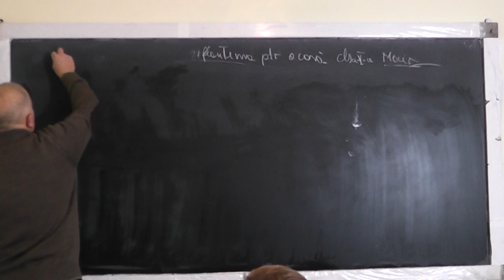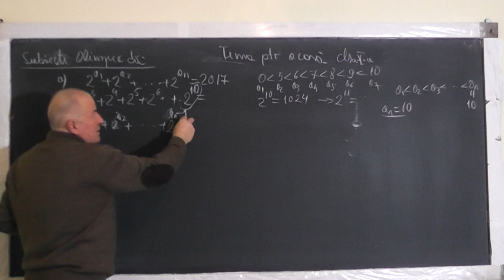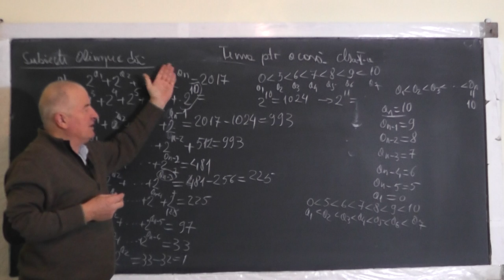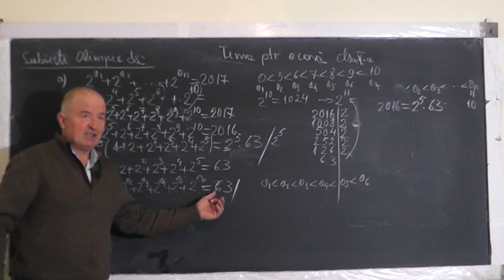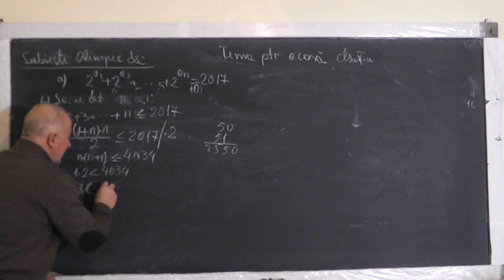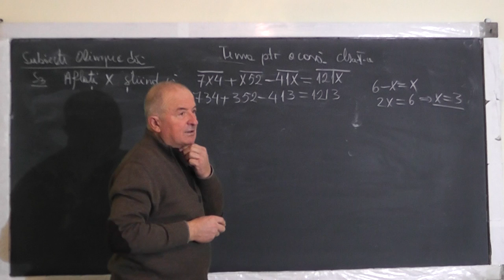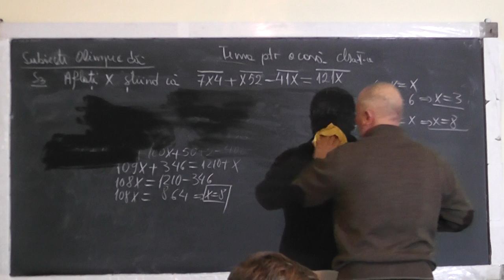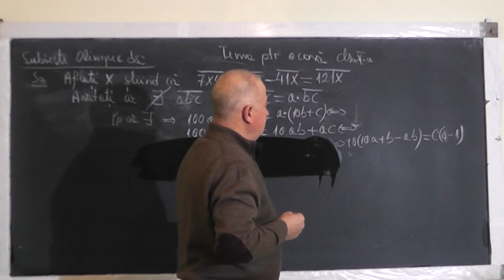1/2 Lectia 1329 Rezolvam subiecte de olimpiada: Puteri Descompunerea in baza 10 - Clasa 5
Aceste lectii sunt SUSTINUTE de VOI si daca va sunt utile, as aprecia un Like, Share, Comment - In aceasta lectie de matematica pe care o puteti vedea in direct si pe rezolvam o serie de subiecte de olimpiada la clasa a V-a.
- VIDEO MATEMATICA cu Proful Online sau cautati pe Google: profu online Ioan Ursu